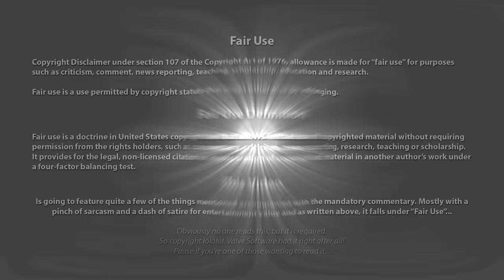Entitled Immature Princess Crashes Car, Blames it on a Deer then the 22 Year Old Wants her Mommy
The lovely string of failures leading up to a crash caused by DUI, it was the deer officer! We need an APB on the deer! Or in other words, get arrested ya numpty!

Then proceeding to look down on everyone, asking stupid childlike questions of "why?" at everything the officers tell you to do or ask you. Refusing to do the dance of sobriety (which is another charge) ad then refusing to do the breathalyzer Just another rich (money from mommy and daddy) 22 year old, drinking then deciding to drive home only to find herself parked in a place ya park mate

The arrogance and entitlement is on full display here and with the current tiny taps on the wrist, she'll do it again with even more arrogance and entitlement

Seems mommy did show up eventually and then gets to take her home. Just to in all likelihood cuddle her into more child like behavior. Good Job current gen parents, you've raised a bunch of pathetic immature brats thinking they can do what ever the hell they want, without any severe consequences -Ragical Shorties

▶️Music
▶️Why Did You Do It by Everet Almond